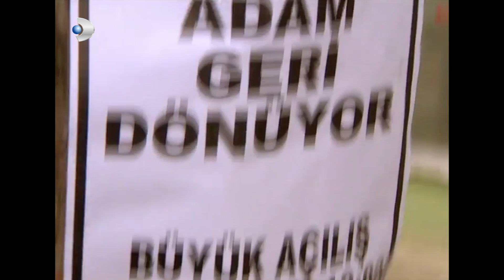Aslı, Sağlık Ocağından Sağlık Malzemeleri Alıyor - Kavak Yelleri 146.Bölüm